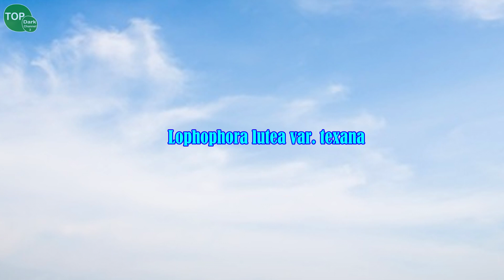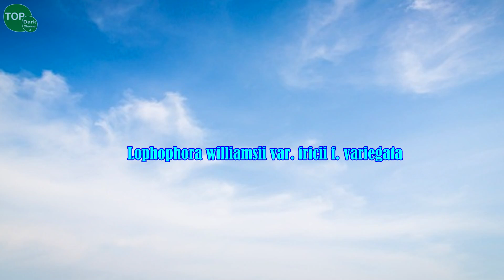10 Lindas variedades de Lophophora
son famosos cactus sin espinas comúnmente conocidos como "Peyote".
El tallo es a menudo verde glauco, verde azulado opaco o verde grisáceo, muy suculento, globular, en forma superior o algo aplanado con una parte superior lanosa.
El resto enterrado es de origen hipocotilar y lleva raíces delgadas fusiformes.